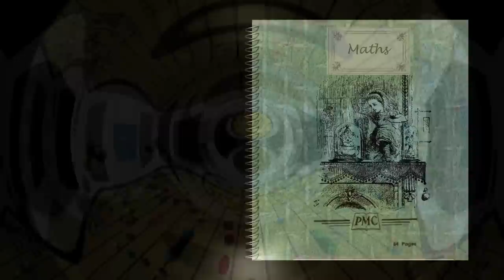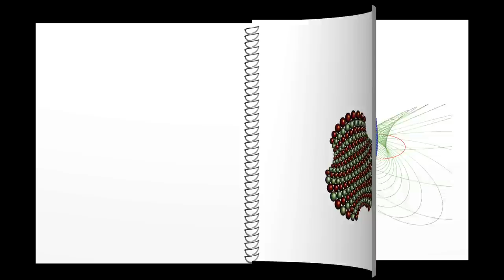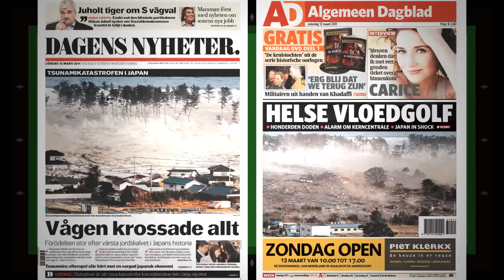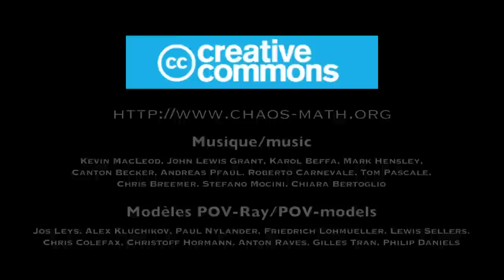Chaos1 Panta Rhei